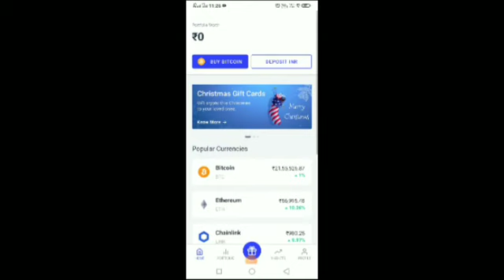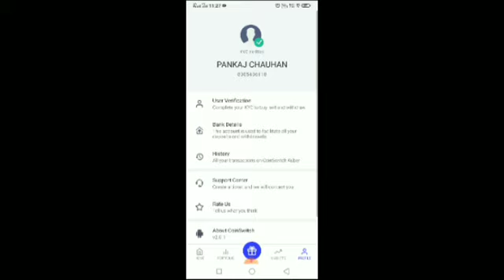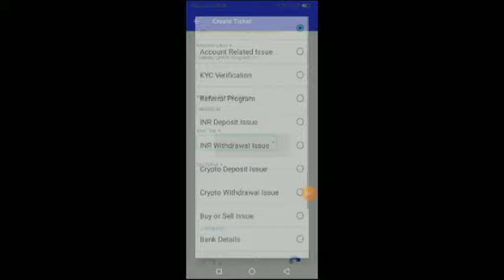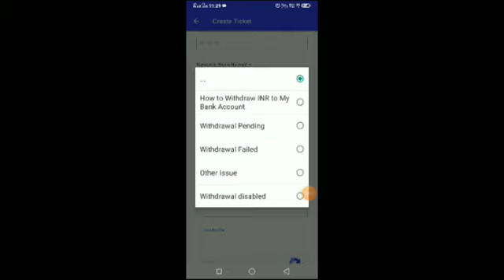CoinSwitch App INR Withdraw Pending Problem Solved | CoinSwitch Withdrawal Pending Solution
CoinSwitch App Pending Amount Problem Solved All Transaction | CoinSwitch Withdrawal Pending.

CoinSwitch App Download link.
Easiest way to buy/sell 100s of crypto. Signup on CoinSwitch Kuber using my referral and first 3 users will get Rs. 50 worth FREE BTC. Link expires in 24 hours

Hello 👋.
doston swagat hai aap sabka hamare YouTube channel Mansingh Expert pe .
doston is video me bataya gaya hai Ki ki Agar kabhi aapka Paisa coin switch app mein pending ho jaaye a aur transaction successful Ho jaaye lekin aapka Paisa wallet mein add nhi Hua ho to es video ko dekhne ke baad aapka Paisa 10 se 20 minute ke andar aap apna Paisa Apne bank account mein ya FIR Apne coinswitch app ke wallet mein add kar sakte hain yaa receive kar sakte hain to Asha Karta Hun Ki aapko Meri video pasand aaye hogi to fatafat video ko like kar de aur hamare channel ko subscribe karna bilkul Na bhule sath mein bel ka button jarur on Karde aur ek pyara Sa comment kar de dhanyvad.

CoinSwitch App withdrawal amount pending.
Pending Amount in CoinSwitch App.
CoinSwitch App withdrawal amount pending solved Trick.
CoinSwitch App Se Paisa Kaise Kamaye.
CoinSwitch App withdrawal amount not received my bank account.coinswitch app me withdrawal amount paisa received nhi hua to kya kare.withdrawal paisa pending me hai.pending withdrawal amount coinswitch app,
CoinSwitch Kuber App INR Withdrawal Pending Problem Solution | 2021
coinswitch kyc pending problem.
coinswitch kuber.
coinswitch kuber tron disabled problem.
coinswitch withdrawal problem.
coinswitch kuber app.
coinswitch kuber app me login problem.
coinswitch withdraw problem.
inr withdrawal pending problem in coinswitch app.
deposit inr coinswitch kuber using upi.
how to use coinswitch kuber app.
inr withdrawal pending problem.
coinswitch withdrawal pending.
coinswitch kuber app review.